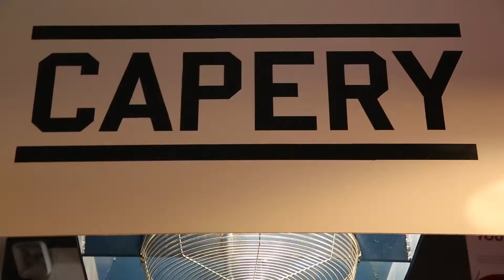Today You're the (Super)Hero!